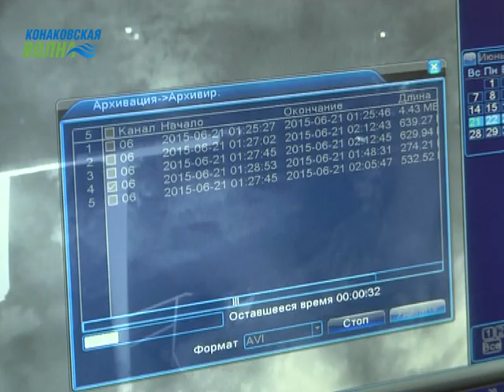В Конаково жители дома нашли воровку цветов благодаря камерам видеонаблюдения